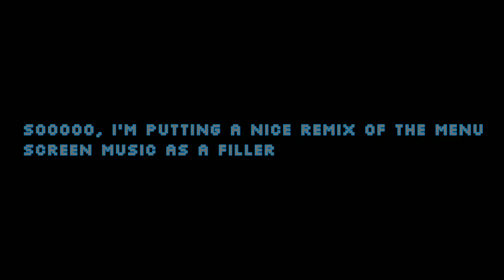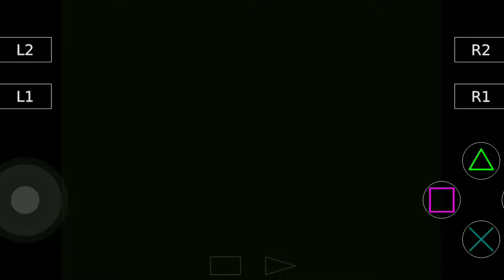Ace Combat 3: Electrosphere is fun